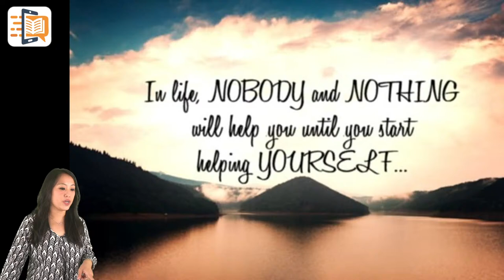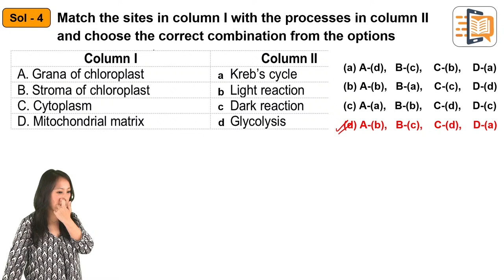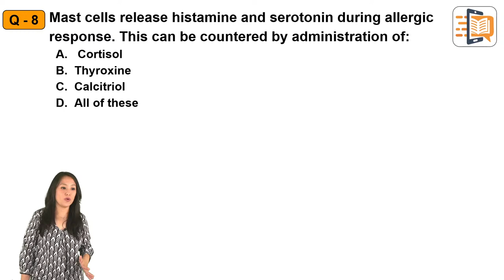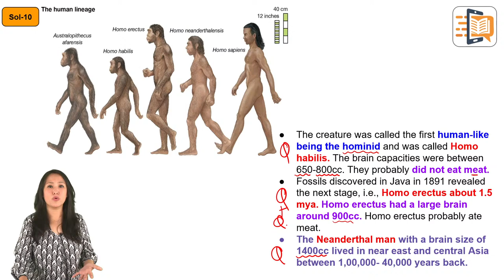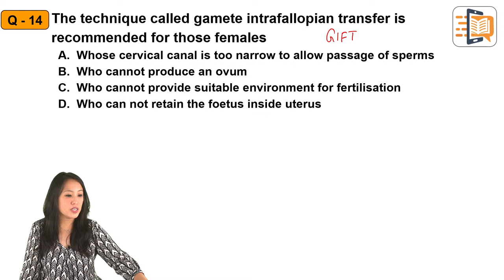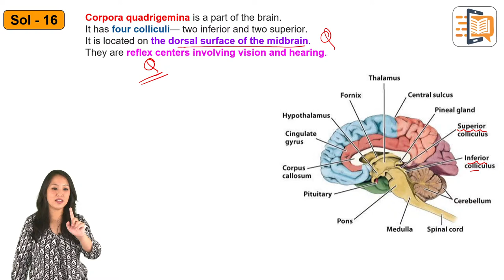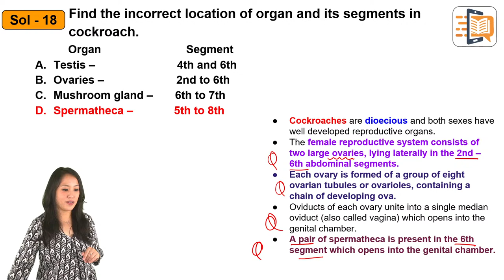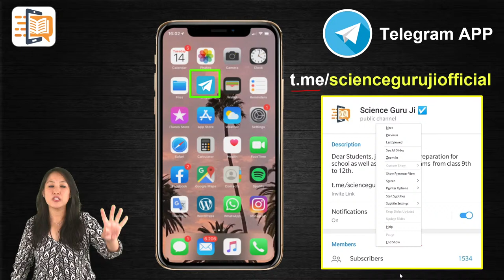NEET 2021 - MOCK TEST SERIES | Paper - 11 | Biology | AIIMS | TENISHA MA'AM | SCIENCE GURU JI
Tenisha Ma'am enlightens you with the NEET preparation strategy for Biology and how to revise crucial topics quickly and effectively. This session will mainly be on the topic - NEET 2021 - MOCK TEST SERIES.